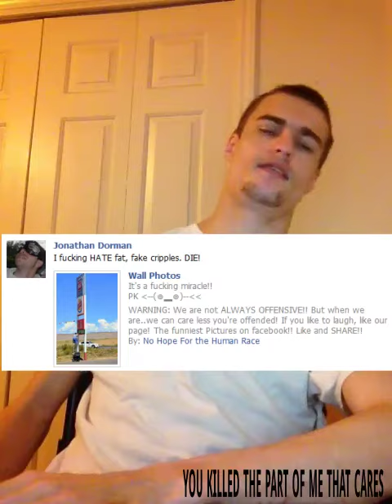i dont even know anymore